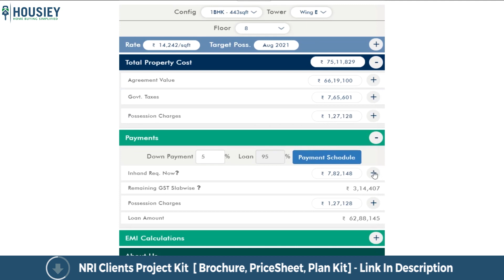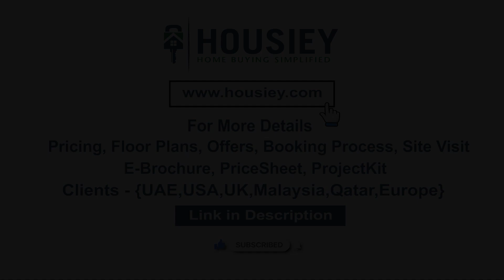Puravankara Keshav Nagar | Actual Location Tour | Emerald Bay Keshav Nagar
Puravankara Keshav Nagar Project Walkthrough of  along with Emerald Bay Keshav Nagar  Project Review overview, plans, pricing

Purva Emerald Bay Project Overview
Project will be constructed on 22 acres of land parcel, 13tower with G+P2+21/24/28 floors having 2 BHK, 3 BHK premium residences.

Purva Emerald Bay Pune location
Project is located Near mula mutha river in Mundhwa, Pune with -
Keshav Nagar Road - 1.5km
Mundhwa Chowk - 2.9km
Reliance Mall - 5.4km

Puravankara Emerald Bay Amenities
Vitrified tiles, Granite Kitchen, Earthquake resistance, Video door, Digital lock, DG backup, Solar Heater, SS railing, Fire-fighting & many more

Purva Emerald Bay Keshav Nagar External Amenities
Project has 30+ luxurious amenities with likes of -
Club House
Swimming Pool
Kids play area
Indoor games
Gymnasium & Many More

Purvankara Emerald Bay PuneParking -
Project has two types of car parking facilities which are as follows
Ground & Podium

Puravankara Emerald Bay Keshav Nagar Possession -
Rera Possession - January 2025
Target Possession - January 2024

Purva Emerald project has 2BHK, 3BHK premium residences with -
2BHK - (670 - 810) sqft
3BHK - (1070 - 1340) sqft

Purva Emerald Bay Floor Plan
Tower floor plans will have 4 flats & 2 lift 2 staircases on each floor

Maintenance -
Purva Emerald Pune Project maintenance varies with the configuration and the carpet area which are as follows-
2BHK - 4000 Per Month
3BHK - 5500 Per Month

Purva Emerald Bay sample flat is ready to view at the site.

Puravankara Purva Emerald price & its details can be found in the price section & Purva Emerald brochure can be downloaded from the link mentioned below. Project has been praised by the home buyers & Puravankara Keshav Nagar Pune Review is 4 out of 5 from over all the clients who have visited the site.